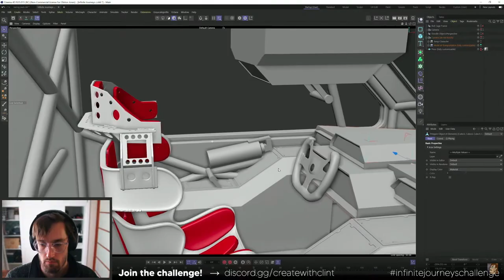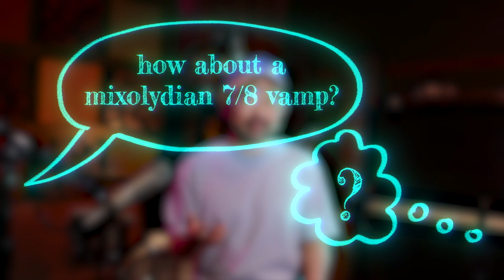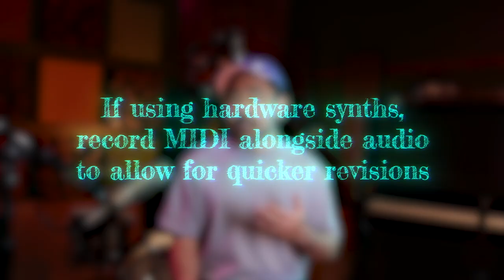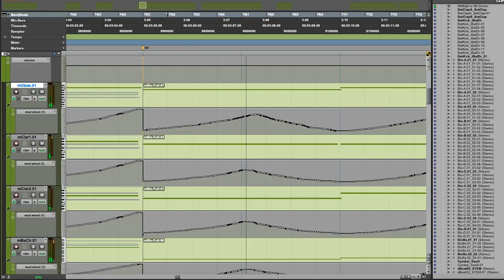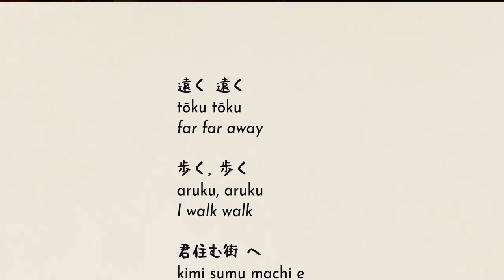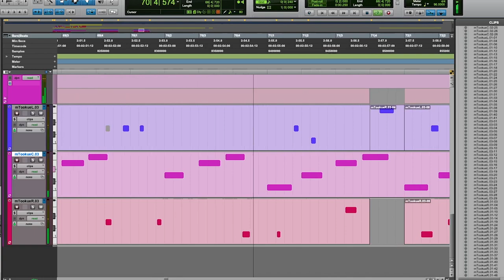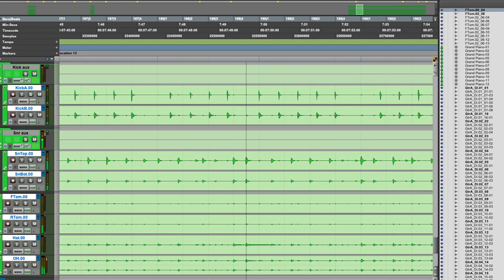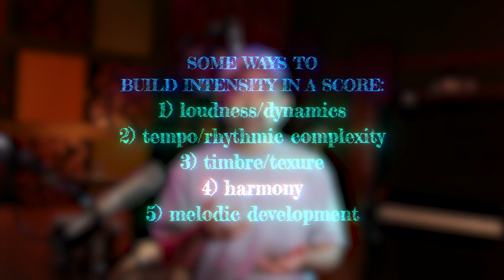How I Composed Music for the Internet’s Biggest 3D Art Challenge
This is a breakdown of how I composed and produced the music for a video featuring 101 animations by 101 different artists: a montage from Pwnisher’s CG art challenge, “Infinite Journeys.” I was so honored to be a part of such a beautiful communal effort of creativity and talent. With this video I’ll also be sharing some tips for scoring—some things I’ve learned over the years writing music for projects by Comedy Central, RocketJump, Hulu, Adult Swim, among others.

CREDITS
video and music by Point Lobo
album art by TylerG